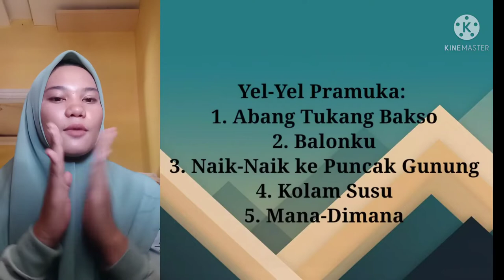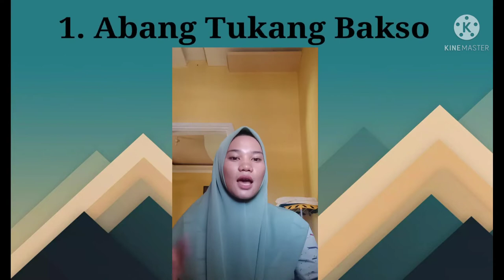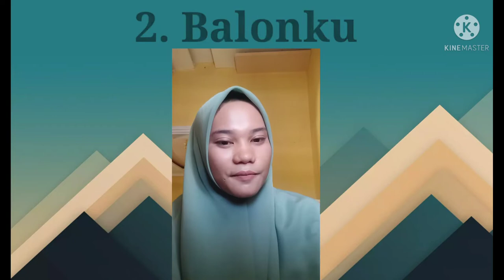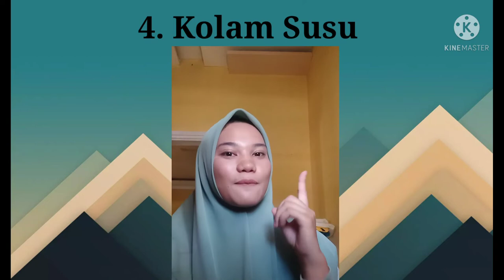Yelyel Pramuka Mala Febrianti #9